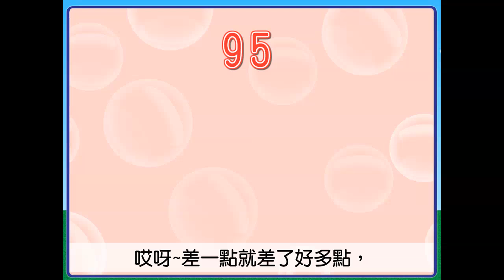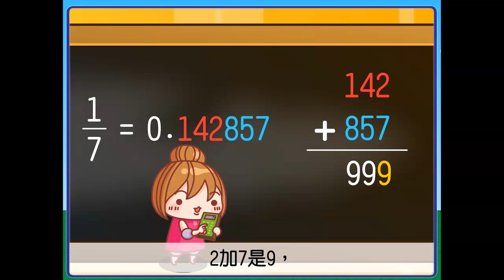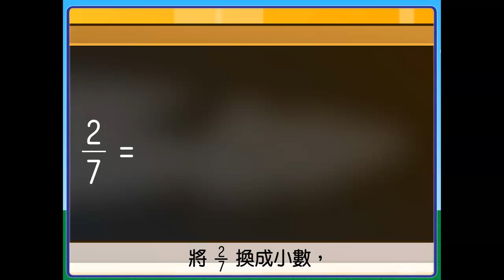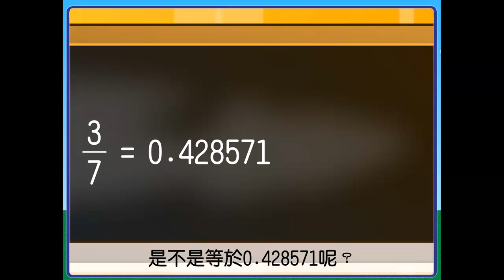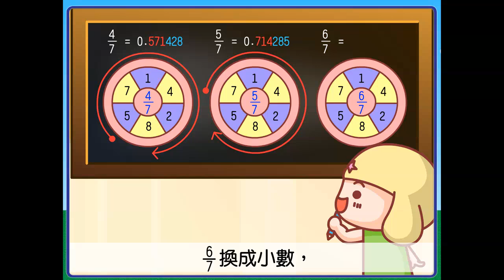翰林-5下數學樂園-神奇小數 (111)